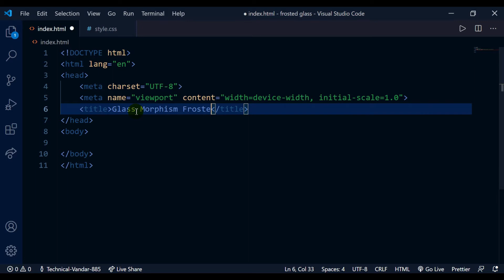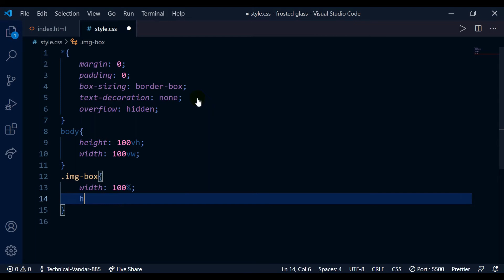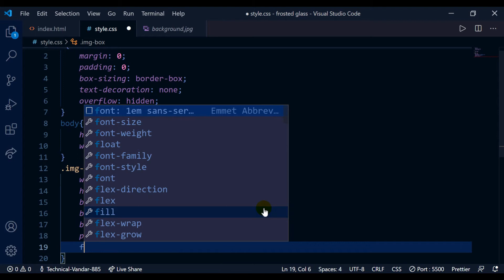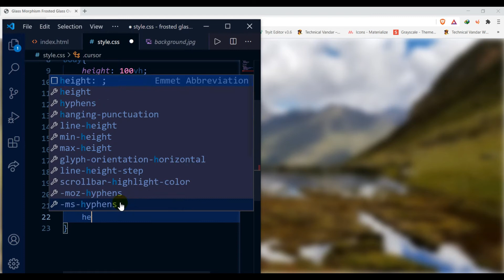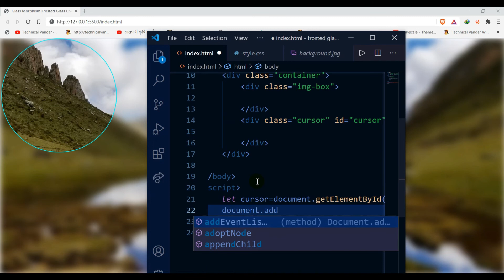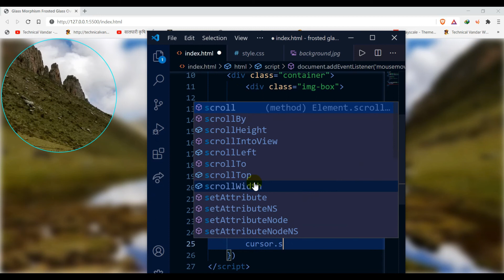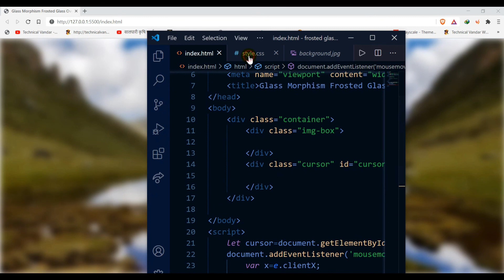Frosted Glass InTo Image With Awesome Mouse Moving Effect Using Pure HTML, CSS and JavaScript.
Chapters:
0:00 Intro
0:10 Designing Our Project